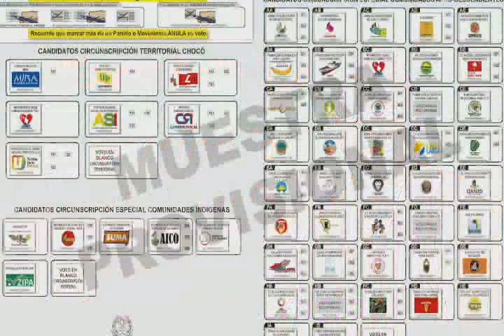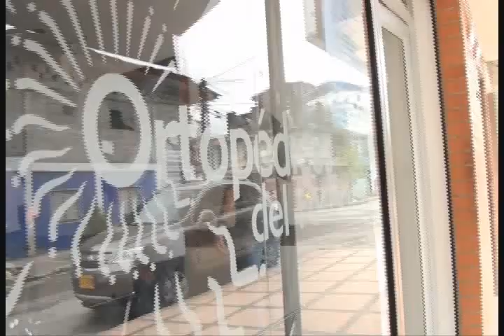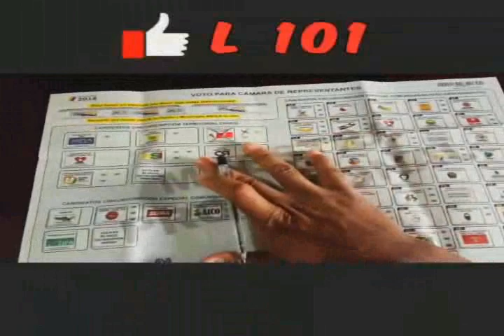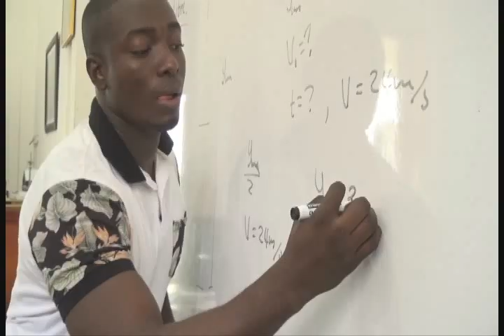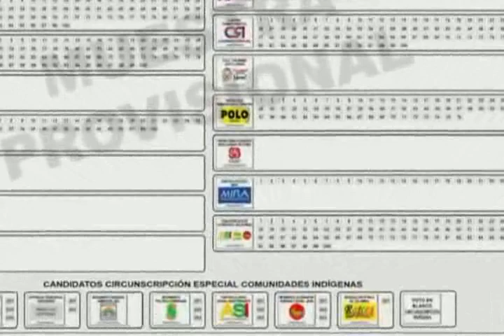RTV NOTICIAS EMISION DEL 22 DE FEBRERO DEL 2018